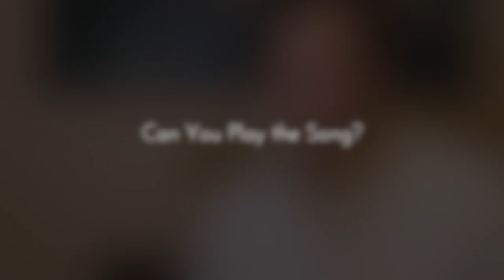How to Memorize Songs (It's not all repetition, but most of it is repetition...)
Everyone can memorize songs, but sometimes it feels nearly impossible. Let's look at how memorization works and how we can implement it in the practice room!

0:00 Introduction
0:32 Can You Play the Song?
1:42 What is Memorization?
6:42 How I Memorize Songs
14:59 How Do You memorize Songs?